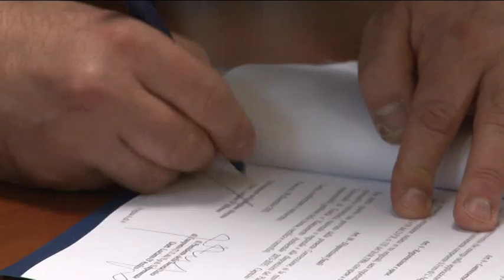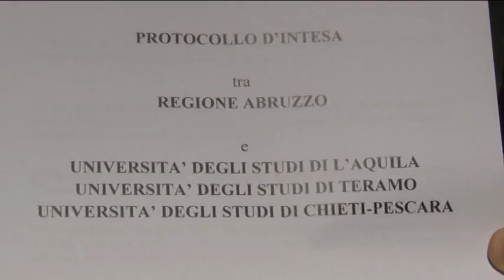Cicloturismo. Sistema integrato guidato da TUA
4,8 milioni di euro per dotare la Regione Abruzzo del sistema integrato di mobilità sostenibile. A guidare il progetto sarà TUA